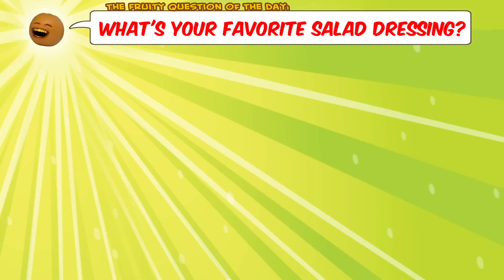Annoying Orange - Iceberg Lettuce Secret Agent